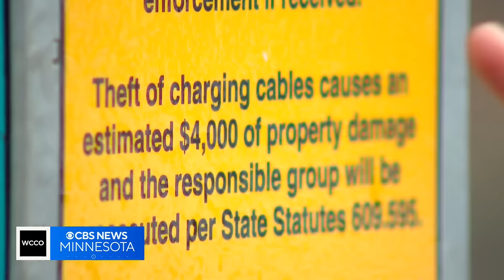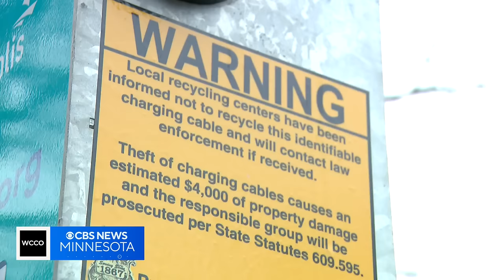Thieves target EV charging cables around Minneapolis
The City of Minneapolis says it has paid hundreds of thousands of dollars to replace street lights after the copper wiring was stolen and now thieves have another target. WCCO's Kirsten Mitchell shows us how why they're after electric vehicle charging cables, and how the city is trying to curb the crime.